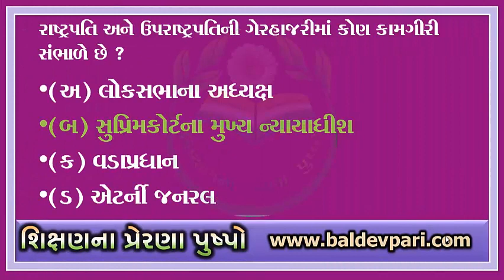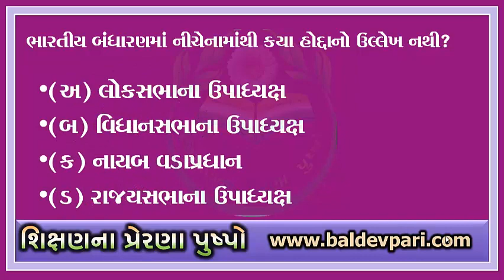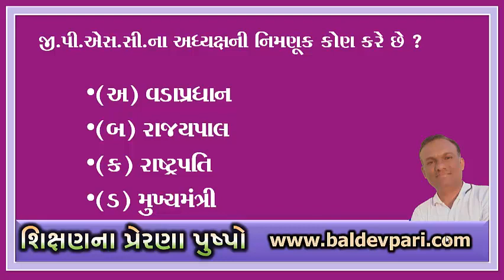TAT TET HTAT QUIZ 3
TAT-TET-HTAT- VIDEO QUIZ VOICE MY WIFE BHAVANA
નમસ્કાર મિત્રો